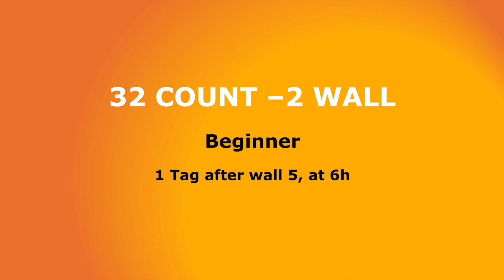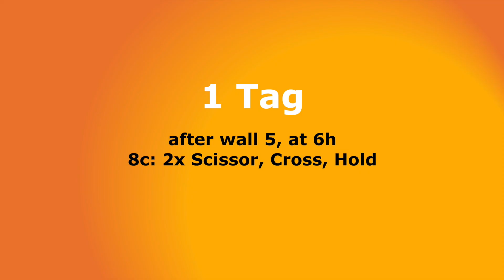Nice & Easy- Line Dance Demo & Teach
💡 Choreographer:
Bruno Morel (FR) - 2019

📈 Level:
32 counts 2 Wall Beginner Line Dance
1 Tag
0 Restart

⏱ Zeitplan:
0:00 - Demo 💃🏻🕺🏻
2:45 - Kurzunterricht / Teach
3:00 - Kurzunterricht / Teach ... S1
3:26 - Kurzunterricht / Teach ... S2
3:59 - Kurzunterricht / Teach ... S3
4:27 - Kurzunterricht / Teach ... S4
4:53 - 8c Tag after wall 5 (6h)
5:51 - 2 Wände / 2 walls
6:38 - Und was kommt jetzt? Outtakes 🎬
8:20 - Weitere Videos, like, share & subscribe ✅

FRAGEN - Hast du eine Frage zum Tanz, zu den Schritten oder sonstigen Themen im Video, schreibe diese bitte einfach unten in den Kommentar.

QUESTIONS - If you have any questions about the dance, steps, or anything else in the video, please write them in the comments below.

🎥 Aufnahmedatum:
02. März 2022 in Bietigheim

☑️ Folge mir gerne auf 👟👟 / Feel free to follow me on 👟👟

☑️ Du möchtest LineDance bei mir lernen? 💃🏻🕺🏻
Gerne kannst du dich über die Tanzschule Harry Hagen, in 74321 Bietigheim, zum Präsenz- oder Live-Zoom-Kurs anmelden.

Meine Empfehlungen: / My recommendations:

💁🏻‍♀️ Immer wieder werde ich gefragt, warum meine Haare so weich sind und glänzen? 😃
Meine Empfehlung: FY Botanicals Haarshampoo und -Pflegepülung von
Georgios Telakis & Silke Menger GbR - Selbständige Lifeplus-Partner
(dort auf der Seite, oben im Suchfeld "FY" eingeben)

💁🏻‍♀️ I keep getting asked why my hair is so soft and shiny? 😃
My recommendation: FY Botanicals hair shampoo and conditioner
Georgios Telakis & Silke Menger GbR - Independent Lifeplus Partners
(there on the page, enter "FY" in the search field at the top)

💁🏻‍♀️ Die ersten Aufnahmen für meinen YouTube-Kanal habe ich mit meinem Handy gefilmt. Für eine Verbesserung der Qualität habe ich eine Film-Ausrüstung gekauft.
Meine Empfehlung für eine fachlich kompetente Beratung mit Herz ist der Fotoprofi Ludwigsburg:

💁🏻‍♀️ I filmed the first recordings for my YouTube channel with my cell phone. For an improvement of the quality I bought a film equipment.
My recommendation for a technically competent consultation with heart is the photo professional Ludwigsburg:

* Als Lifeplus-Partner verdiene ich an qualifizierten Käufen.
Mit * gekennzeichnete Links in meiner Videobeschreibung sind Geschäftspartner-Links.

Links marked with * in my video description are business partner links.